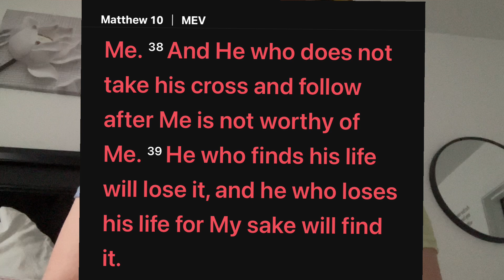WHAT DOES FOLLOWING JESUS LOOK LIKE ?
‼️‼️‼️I DON’T OWN ANY RIGHTS TO ANY MUSIC ON THIS CHANNEL ‼️‼️‼️

🤍SALVATION PRAYER
“Give ear, O Lord, to my prayer, and attend to my plea for mercy.”
‭‭Psalms‬ ‭86‬:‭6‬ ‭MEV‬‬
“And He died for all, that those who live should not from now on live for themselves, but for Him who died for them and rose again.”
‭‭2 Corinthians‬ ‭5‬:‭15‬ ‭MEV‬‬
“Wash me thoroughly from my iniquity, and cleanse me from my sin.”
‭‭Psalms‬ ‭51‬:‭2‬ ‭MEV‬‬

🤍Psalms 31:3-5 (KJV) For thou [art] my rock and my fortress; therefore for thy name's sake lead me, and guide me. Pull me out of the net that they have laid privily for me: for thou [art] my strength. Into thine hand I commit my spirit: thou hast redeemed me, O LORD God of truth.

Jeremiah 29:11 (KJV) For I know the thoughts that I think toward you, saith the LORD, thoughts of peace, and not of evil, to give you an expected end. 🤍